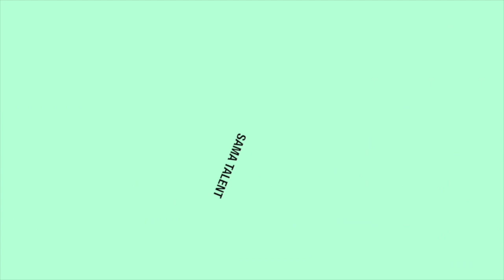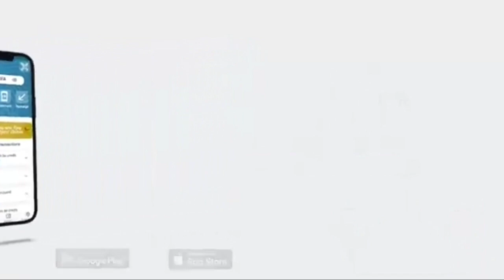Les frères de WalLy Seck à Subatel, Concurrence, Yakh Aar, Les révélations de Pagaye Mbaye